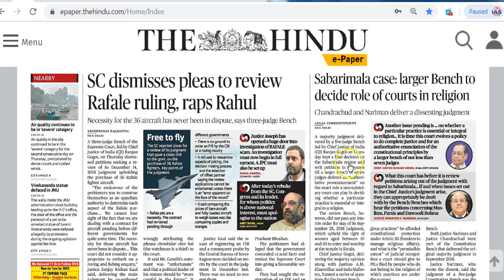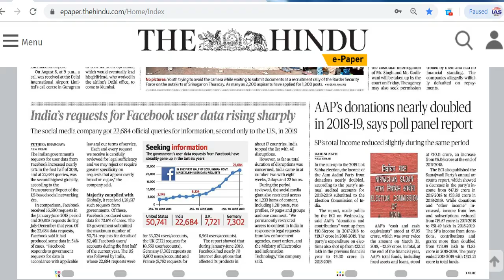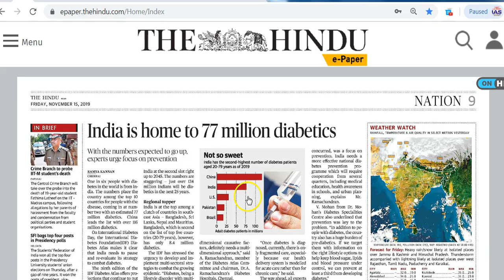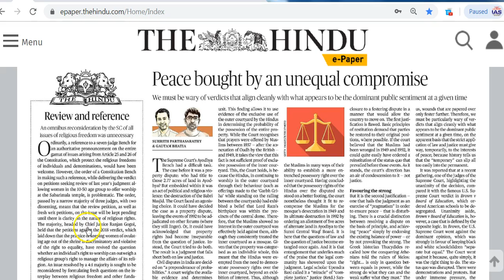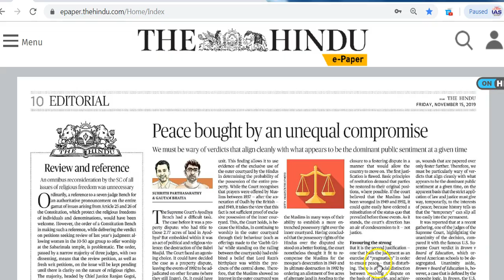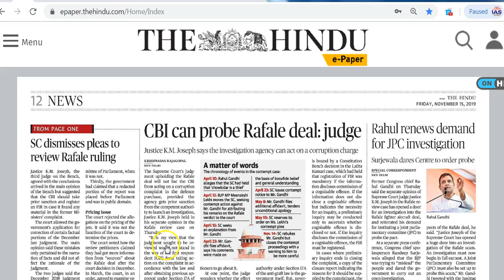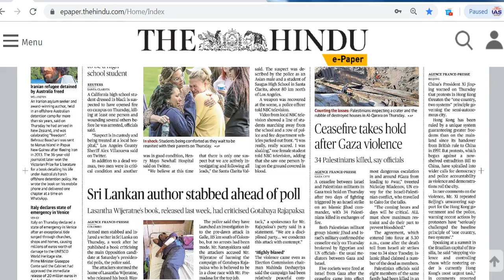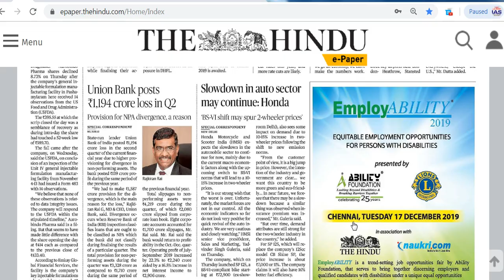IAS Daily CurrentAffairs2019 | The Hindu Analysis by Mrs Bilquees Khatri (15 November 2019)